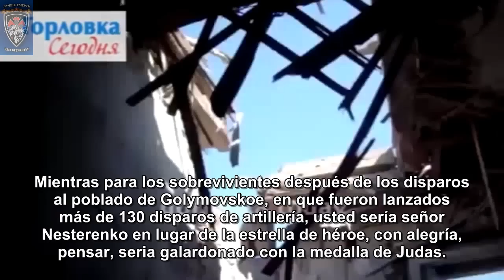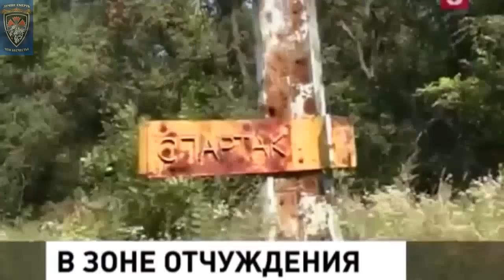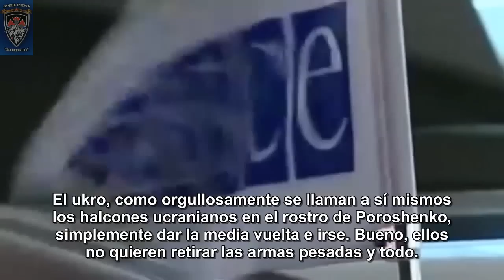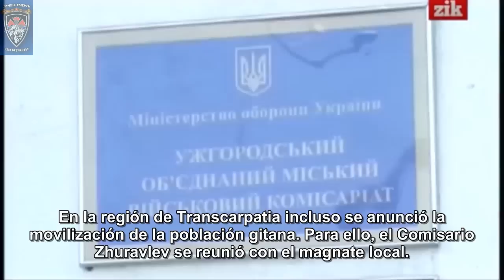Boletín Informativo del Batallón Khan del 3 al 9 de agosto del año 2015. (subtitulos en español)